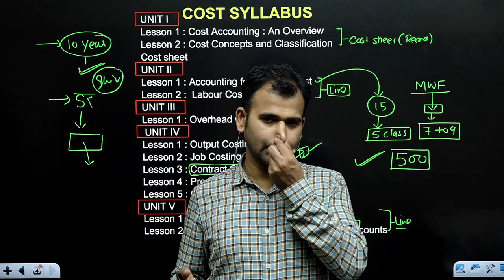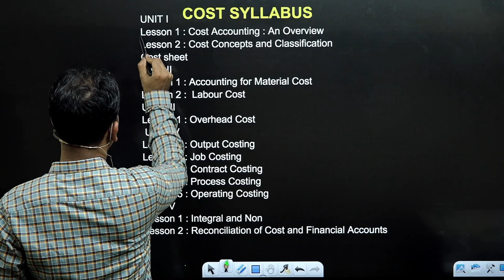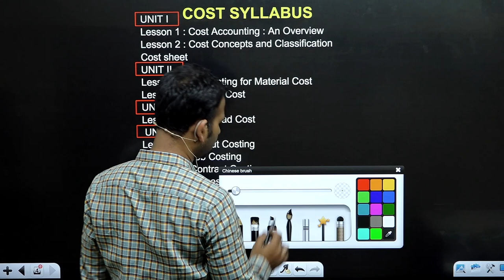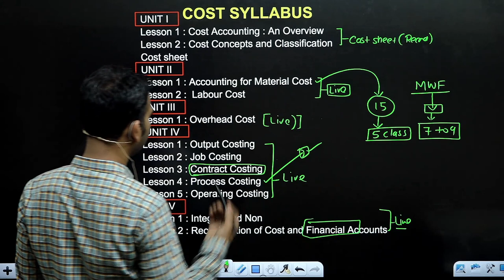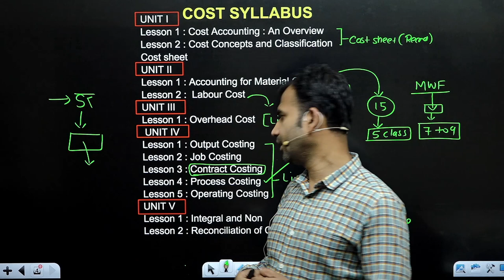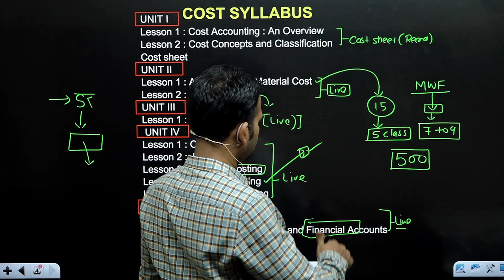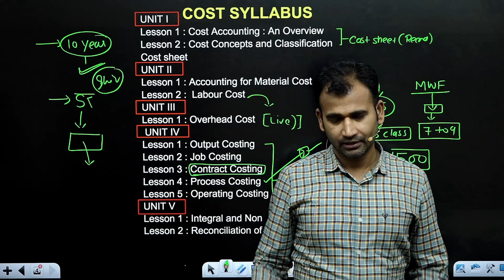cost accounting syllabus || cost accounting I study plan | contract account || by anuj kumar sir